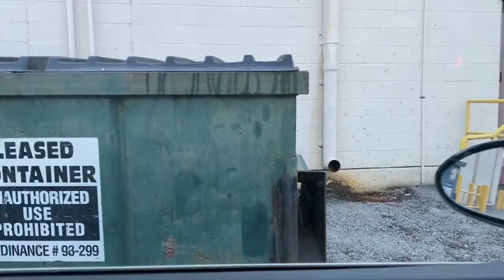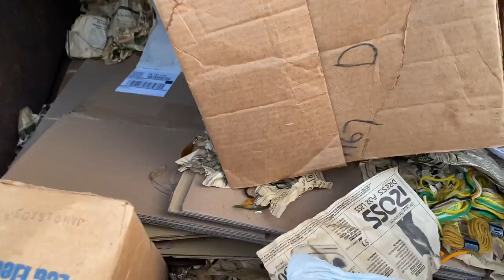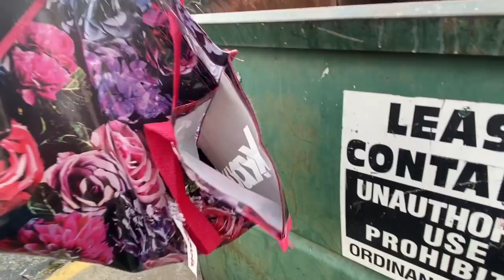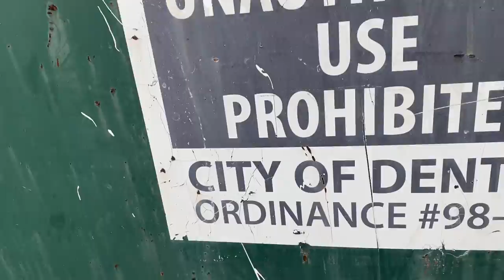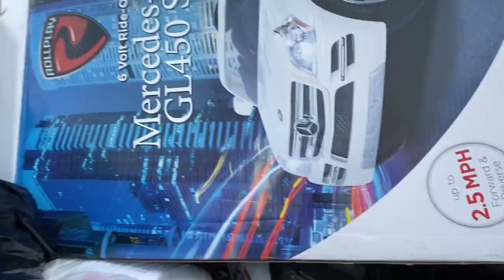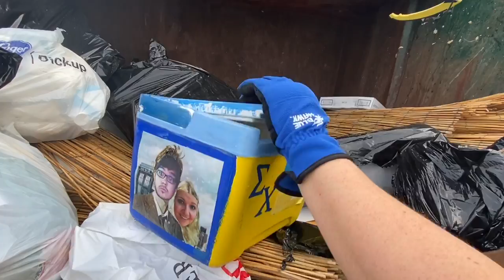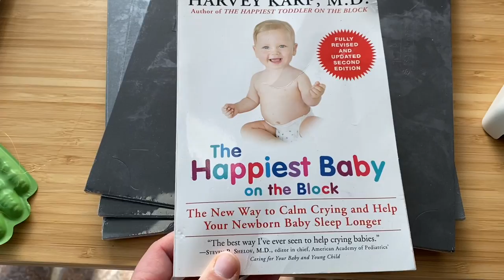I Found 65 Bottles of Beer in a DUMPSTER!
I started dumpster diving at sunrise this morning and am thinking I should do it more often! Although I didn’t have much luck at the retail shops – I scored BIG (if you drink) at an apartment complex dumpster. I have found wine in the trash before.. but never BEER! Watch until the end to see if the Blueberry Ale is any good ;)

I am blown away everyday by the support and cannot say thank you enough!! :D I love you all!

• Got Mail?
Kelly Sparks
624 W. University Drive #129